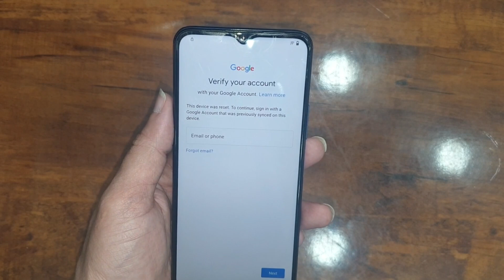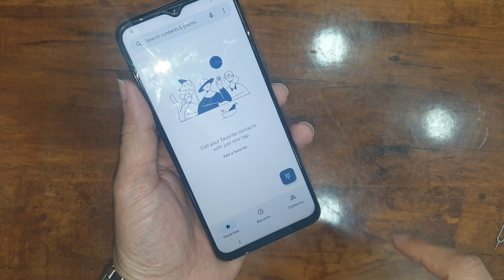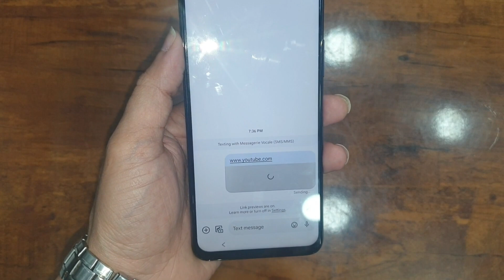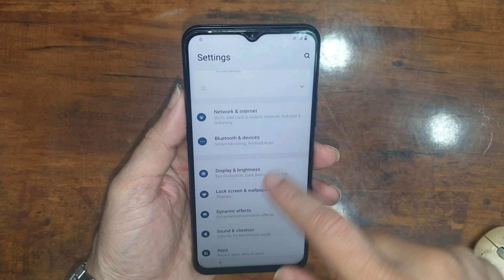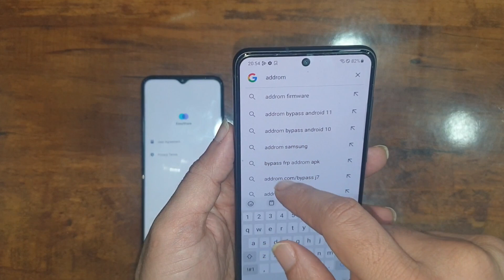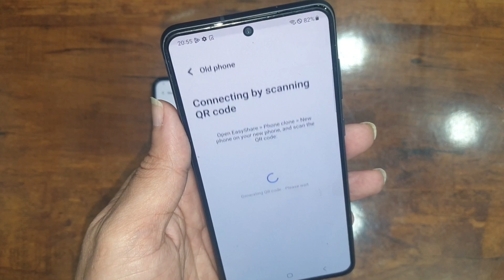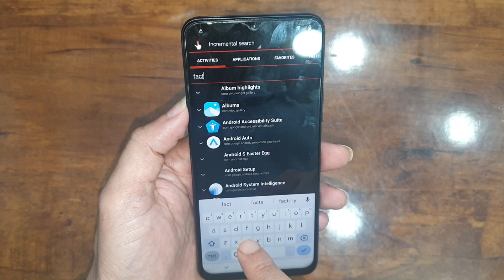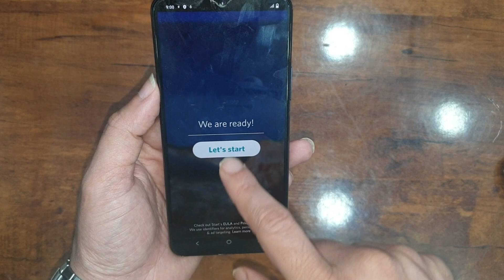All ViVO Devices FRP Bypass Android 13 Without Pc New Method 2023 100% Working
How To remove Google Account From Vivo Android 13 Without Pc
Vivo Android 13 (Funtouch OS 13) Frp bypass

100% FREE Service,
1. = LIKE VIDEO ✔️
3. = SHARE VIDEOS ✔️